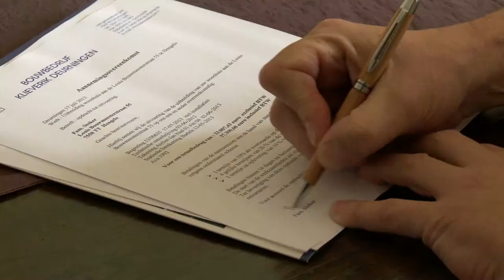Lang zult u wonen | De verbouwing -- Automatisering in huis? Welke aannemer?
Meneer Vogel krijgt uitleg over domotica. De familie Stoker heeft een aannemer gekozen en vertelt waarom het juist deze is geworden.